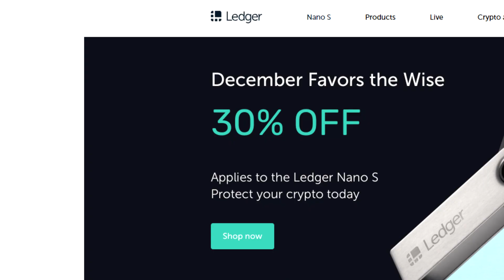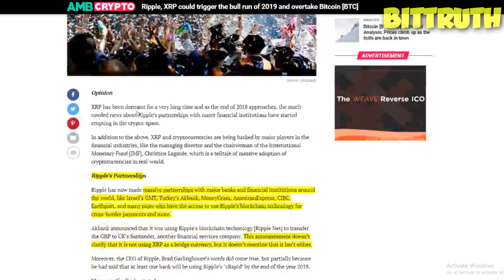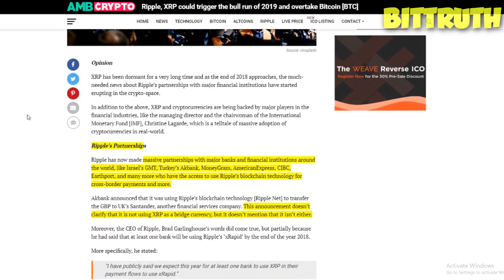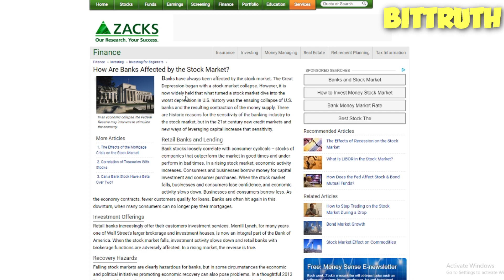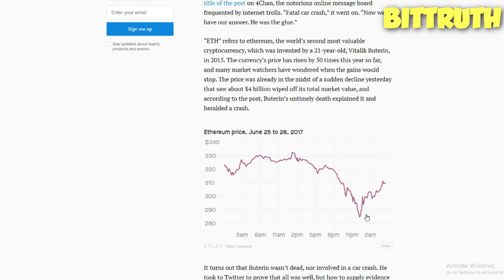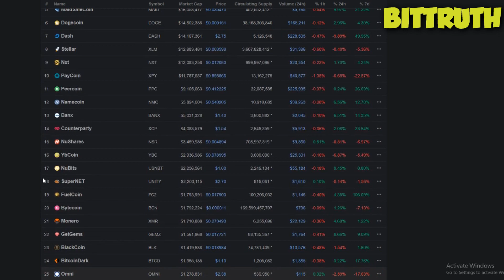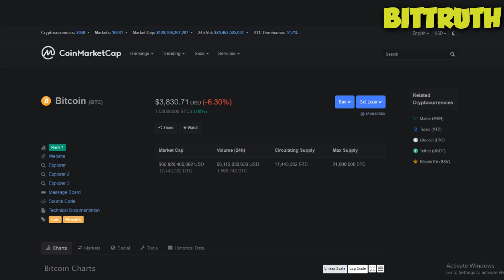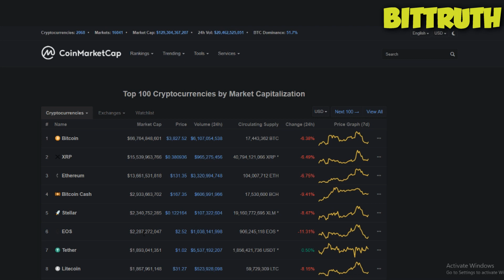XRP Overtaking Bitcoin Soon?...Truth about XRP and Bitcoin 2019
XRP going to overtake bitcoin soon? Truth about XRP and Bitcoin competition to control
🎄LIMITED TIME 30% SALE ON LEDGER NANO S WINTER EDITION
BTC-- 1PrHVF3RrsiBTQFVZptWoUopMHBLqWDhYQ
ETH-- 0xffaa4ec2a9404ba2da77e1495578c2aec027c8b0
LTC-- LS5GKRyNUF95UegsxyAJaiMXZ1ZNsw7U3W
BNB-- 0xffaa4ec2a9404ba2da77e1495578c2aec027c8b0
ZEC-- t1Z8u65PFhav2qSHxPU47fPsFL6z6BtKKsS
ONT-- AWs5Qj6zcXBDc7jciK7FakU9cgJNVBiBVj
XVG-- DUAxeStHT3cucdnUgy1inJQcoV9b8CGtgk
HAVE A TRUTHFUL DAY!!